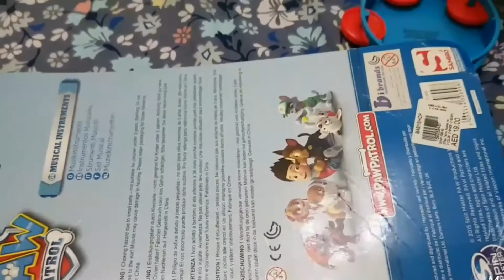Musical instruments for kids with paw patrol | vocabulary building for kids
Musical instruments for kids with paw patrol | vocabulary building for kids | You can teach your kids in many ways and providing them with toys is the fun way to teach them. It can help to build their vocabulary.  In this video Ryan is reviewing musical instruments of paw patrol toys.

A colorful flexi track with a super powerful Monster truck.
SUPER SPEEDWAY 8 MONSTER TRUCK TRACK check from Ryan's ToyCheck